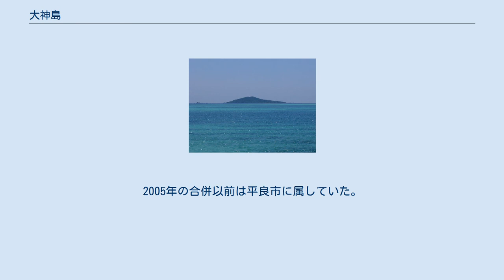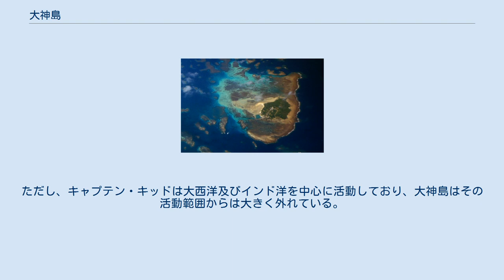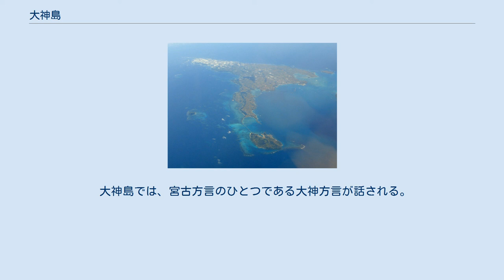大神島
大神島 宮古列島。
手前左側が大神島。
手前中央は池間島、中央の大きな島が宮古島。
 大神島の空中写真。
この写真は上方が北東方向である。
多数のサンゴ礁に囲まれている。
1977年撮影の4枚を合成作成。
 大神島（おおがみじま）は、宮古列島の島のひとつである。
宮古島の北約4kmに位置し、行政区分としては沖縄県宮古島市に属する。
2005年の合併以前は平良市に属していた。
面積は0.24km2、人口22人（住民基本台帳人口、2019年1月1日現在）。
 集落は、港がある島の南側に集中する。
集落から丘を登ると遠見台があり、宮古島、池間島を展望できる。
集落以外の島内の多くは聖域とされ、島民以外の（場合によっては島民も）立ち入りが禁じられている。
2000年5月には島の約20%にあたる6万m2を焼失する山火事が起きている。
秘祭・祖神祭（ウヤガン）が開催されることで知られる。
人が住み始めて約200年とされるが、秘祭の関係で島の歴史は島民の口承が中心となっており未解明なところが多い。
 島の周囲にはサンゴ礁が発達しており、海岸には浸食により根元が細く削られたノッチと呼ばれる奇岩が点在する。
 17世紀の海賊キャプテン・キッドが財宝を隠したという伝説がある。
ただし、キャプテン・キッドは大西洋及びインド洋を中心に活動しており、大神島はその活動範囲からは大きく外れている。
 半農半漁の島で、カーキダコと呼ばれる干ダコが特産。
高齢化と過疎化が進んでいる。
近年、観光による振興が図られ、観光客が増加している。
2013年には、島唯一の食堂兼民宿「おぷゆう食堂」が開業している。
 2010年には、島の北西部の一周道路と海岸とに挟まれてできた潮だまりを利用して、熱帯魚を畜養し、観察できる自然水族園を設ける構想が報じられたが、2016年現在、続報はない。
 大神島では、宮古方言のひとつである大神方言が話される。
大神方言は、音韻的に特殊である。